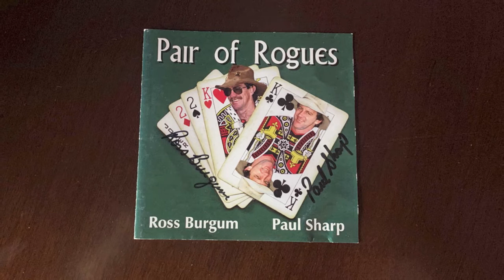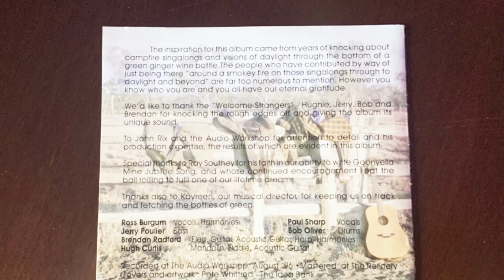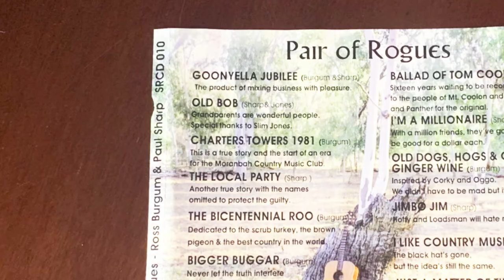Charters Towers 1981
(Burgum)
This is a true story and the start of an era for the Moranbah Country Music Club.